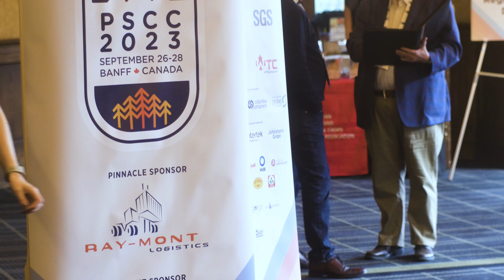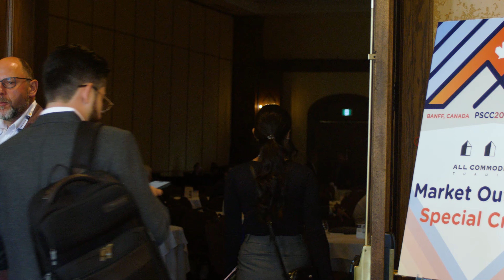Pulse & Special Crops Convention: 2023 Recap